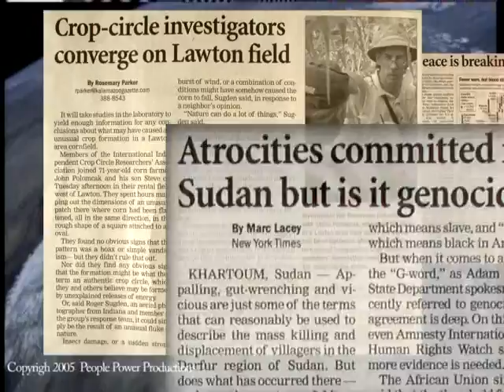Drowning in News & Data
We are exposed to "scientific studies," news reports, medical research, and massive amounts of data on a daily basis, yet truth seems ever more elusive. Ours is a cautiously skeptical learning community and resource dedicated to seeking truth, but one that doesn't claim to have any lock on it or unique access to it, other than the tools of science, reason, and evidence. We're willing to follow the evidence wherever it may lead us.